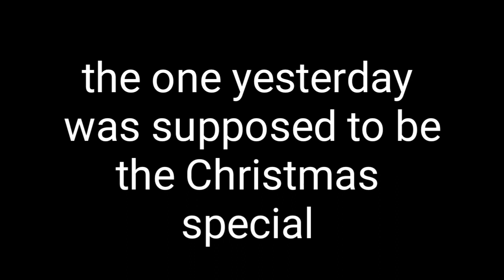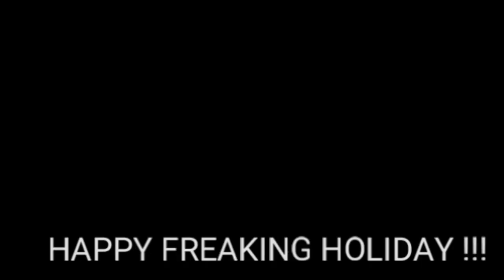Hit or Christmas meme)(feat Eletro silver) HO HO HO!!! (glmv)